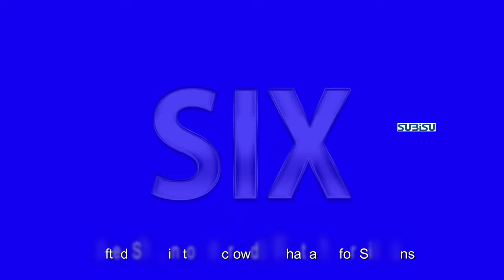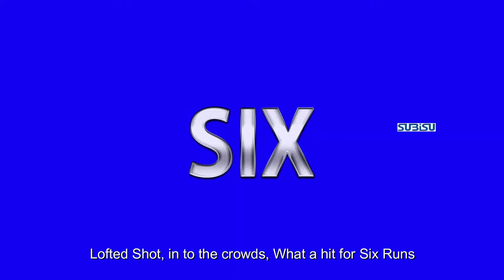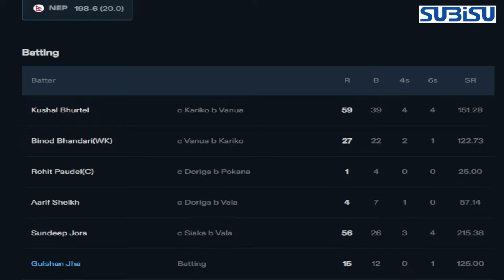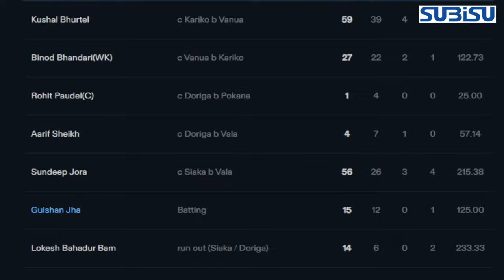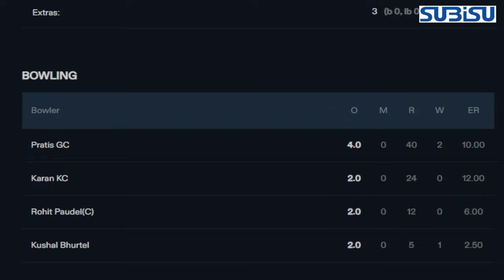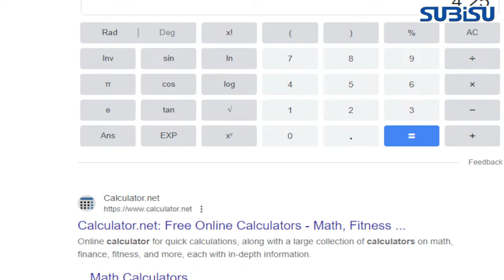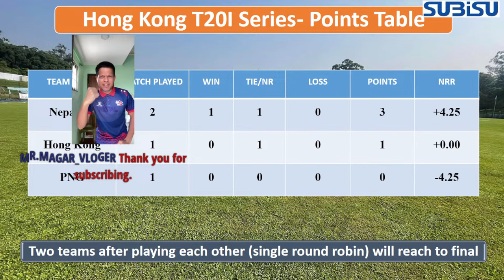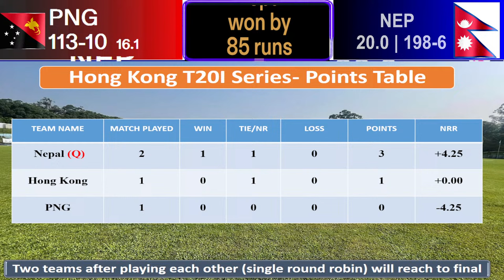🔴LIVE: Nepal vs Papua New Guinea T20I Cricket, Tri Angular Series Hong Kong2024 | NEP vs PNG T20I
Nepal Squad:
Kushal Bhurtel, Aarif Sheikh, Binod Bhandari (wk), Rohit Paudel (c), Lokesh Bam, Bibek Yadav, Sundeep Jora, Rashid Khan, Karan KC, Gulshan Jha, Abinash Bohora, Sagar Dhakal, Pratish GC, Aakash Chand

PNG Squad:
Assad Vala (C), Hiri Hiri, Sese Bau, Charles Amini, Norman Vanua, Hila Vare (wk), Kiplin Doriga (wk), Tony Ura, Alie Nao, Chad Soper, Jack Gardner, John Kariko, Kabua Morea, Nosaina Pokana, Semo Kamea

Background Sound:
Publisher: Mandy Mathy